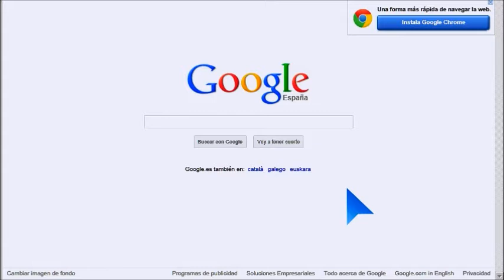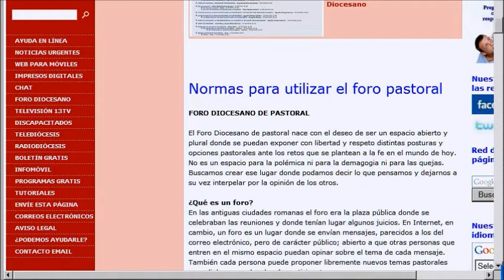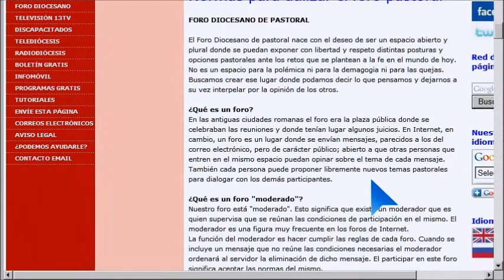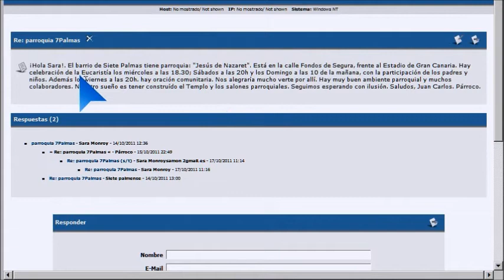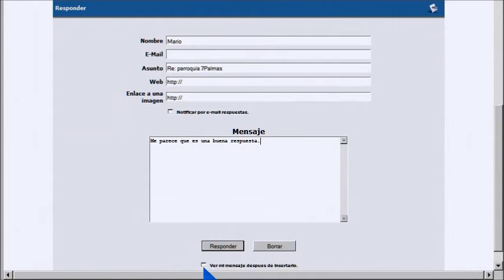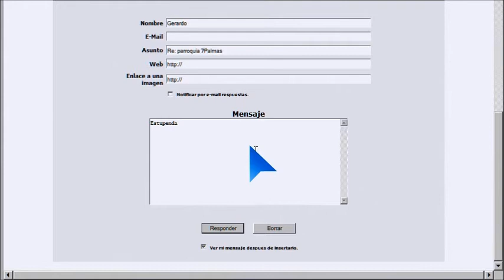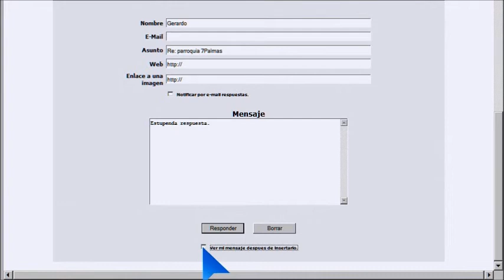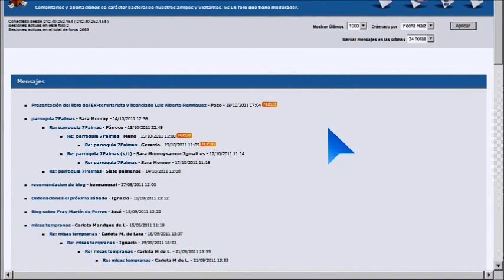Curso de Internet - LOS FOROS.wmv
CURSO DE INTERNET PARA SACERDOTES, RELIGIOSOS Y RELIGIOSAS.
En esta videoclase nos acercaremos al apasionante mundo de los foros en Internet. A través de los foros podemos abordar infinidad de temas en todos los idiomas y compartir nuestra opinión con personas de los lugares más remotos.
En la teleclase ampliaremos los contenidos así como solucionaremos las dudas que te puedan surgir.
Entra en la web del curso para descargar los apuntes y conéctate a la hora de la teleclase. La dirección web del curso